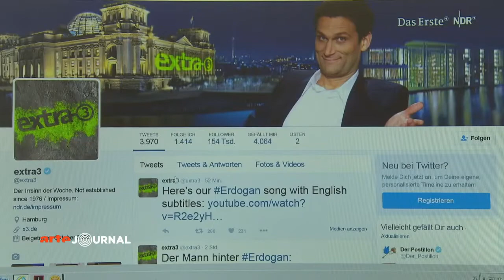Erdoğan will „extra 3“ zensieren (2016)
Der türkische Präsident Recep Tayyip Erdoğan sorgte im Frühjahr 2016 für Wirbel, als er den deutschen Botschafter einbestellen ließ – offenbar mit dem Ziel, ein Lied der NDR-Satiresendung @extra3 zensieren zu lassen. Erfolgreich war er nicht.

Noch weitaus mehr Aufsehen erregte kurz darauf Jan Böhmermann, als er mit seinem „Schmähgedicht“ wiederum Bezug auf den Eklat um „extra 3“ nahm.

30. März 2016  •  Bericht: A. Jaenicke, S. Pélégry, A.-B. Piper

Quelle: arte HD (30. März 2016, 13.20 Uhr)